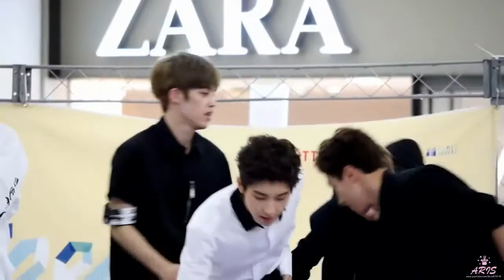[FMV] Wonwoo in white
Sorry Jeonghanie for stealing your BGM but what can i do ;_; Wonwoo in white is just so ... "shalalalalala"... TT

Music: The Starlight is falling by Annyeong Bada (Bye Bye Sea).

Photos credit: POINT TO WON; MY WOONIVERSE; ORIG LUV SEVENTEEN; ATTRACTION; FLY WITH WOO; W.W.W; WANNA U; PROOFER; WONTOP; JUST ONLY; SEOKMINV; MILDXWILD; SPRING SCENE; I WANT YOU.

Fancams credit: MY WOONIVERSE; VANILLA SKY; WONWOO WINGS; PROOFER; W.W.W; ARIS; MODDY SPARKLE.